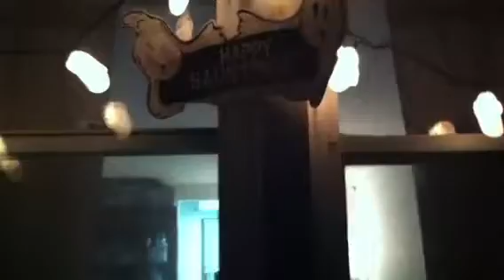The lights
Outside ghost a on spooky boo light